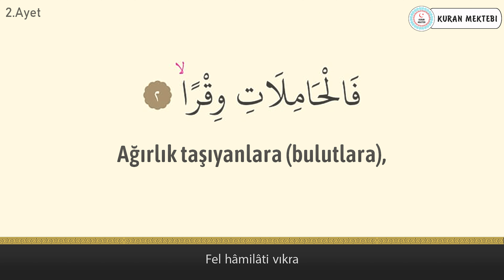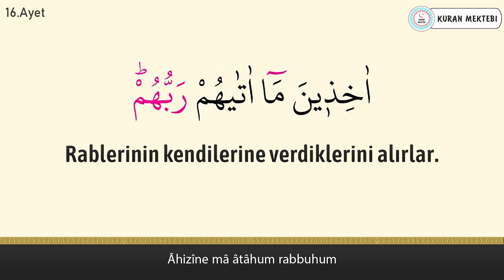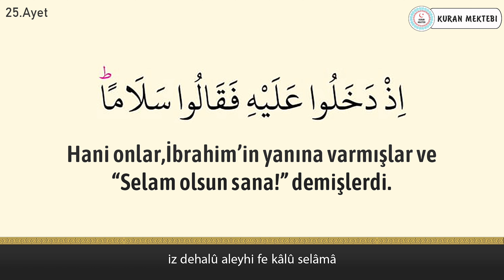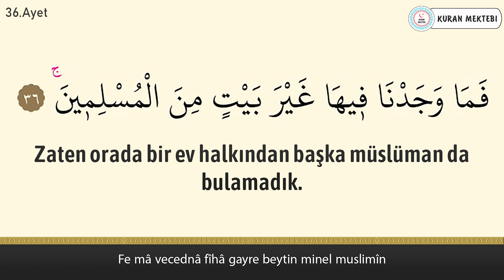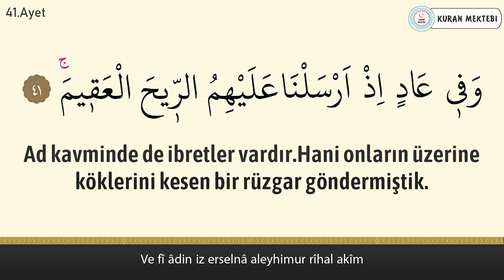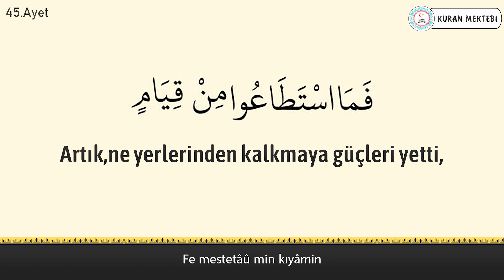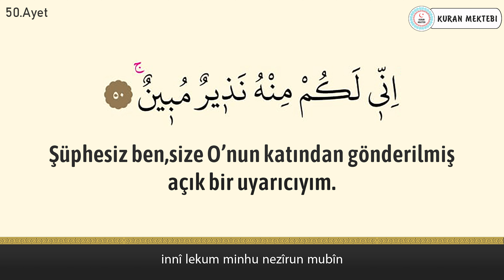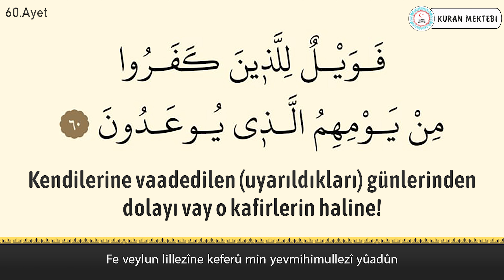Zariyat suresi anlamı dinle Muhammed Raad al Kurdi (Zariyat suresi arapça yazılışı okunuşu meali)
Zariyat suresi Muhammed Raad al Kurdi videomuzda zariyat suresi dinleyerek, zariyat suresi arapça ve türkçe meali okuyarak, zariyat suresi meali ve, zariyat suresi anlamını ayrıca, zariyat suresi arapça okunuşu ile birlikte, zariyat suresi arapça yazılışı öğrenebilir, zariyat suresi türkçe meali ve, zariyat suresi türkçe okunuşu takip edebilir, ayrıca zariyat suresi tekrar ederek, zariyat suresi ezberle ve, zariyat suresi anlamı ezberleme yapabilirsiniz, zariyat suresi tefsiri ile birlikte, zariyat suresi fazileti videolarımız mevcut değildir, zariyat suresi yazılışı türkçe şeklinde, zariyat suresi alt yazılı olarak videomuzda bulabilirsiniz, zariyat suresi türkçe anlamı için ve yine zariyat suresi anlamını dinle videomuzdan faydalanabilirsiniz. Ayrıca zariyat suresi hızlı okuma veya zariyat suresi yavaş okuma için videonun sağ alt kısmında bulunan ayarlardan çalma hızını değiştirebilirsiniz. zariyat suresi anlamı ve okunuşunu ayrıca, zariyat suresi duası okuyun. zariyat suresi faydaları hakkında, zariyat suresi latince okunuşu yanında, zariyat suresi latince yazılışı yapabilirsiniz, zariyat suresi kabe imamı hocalardan, zariyat suresi makamlı okunuşu dinleyin. zariyat suresi nasıl okunur diyorsanız ve zariyat suresi manasını öğrenmek için, zariyat suresi resimli olarak, zariyat suresi tecvidli dinleyin ve aynı zamanda zariyat suresi talimli okuyun. Ayrıca zariyat suresi yazılışı ve okunuşunu bu videomuzda, zariyat suresi yazılışı ve anlamını okuyabilirsiniz, zariyat suresi hakkında bilgi alarak, zariyat suresi kolay okunuşunu dinleyin. Ayrıca zariyat suresi mekke imamı olan, zariyat suresi güzel okumayı öğrenin, zariyat suresi reklamsız dinleyin. zariyat suresi ne için okunur ile, zariyat suresi öğrenmek istiyorsanız, zariyat suresi sesli okunuşunu buradan, zariyat suresi okunuşu türkçe ve yanında, zariyat suresi okunuşu arapça dinleyerek, zariyat suresi yavaş okunuşu ayrıca yine, zariyat suresi hızlı okunuşu yapın. zariyat suresi okumanın fazileti yada, zariyat suresi latin harflerle okunuş şeklini, zariyat suresi uyumayan bebeğe ile, zariyat suresi youtube videosundan, zariyat suresi ok takipli olmadan, zariyat suresi sayfa olarak, zariyat suresi anlamı türkçe dinleyerek, zariyat suresi bize ne anlatıyor öğrenin, zariyat suresi bebek ve zariyat suresi çocuk için dinlemeyi, zariyat suresi uyku için dinlenen, zariyat suresi en güzel okuyan hocadan, zariyat suresi latin harfli olarak, zariyat suresi makamlı şekilde, zariyat suresi en kolay oku. zariyat suresi sözleri bu videomuzda, zariyat suresi kelime meali şeklinde, zariyat suresi latincesi olarak, zariyat suresi kırık meal dinleyerek, zariyat suresi kaçıncı sayfada öğrenebilirsiniz. zariyat suresi bebekler için olanı, zariyat suresi indir yada zariyat suresi diyanet mealini kanalımızda, zariyat suresi tecvitli yada zariyat suresi takipli dinleyin.